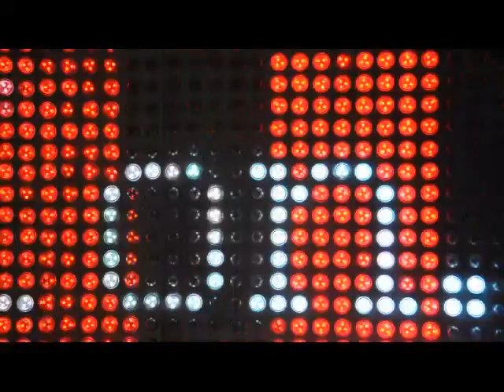KooSion pixel module for amusement and advertisement use.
pixel module for amusement and advertisement use. easy controlled by our controller, can paly with video, flash, gif, etc. We can provide programs and controllers freely for customers if lamp catch our moq requirements. We are manufacturer from China.